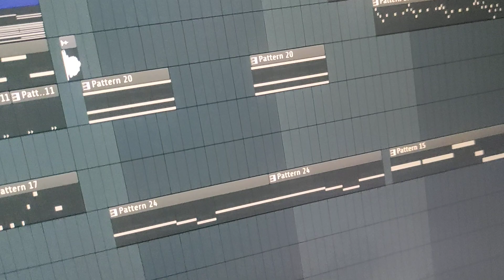How To Improve Bassline Or Bass Section In You Song ☝🏻? Pro Tip For Beginner Beat Producers 👊🏻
Check Shorts section 👊🏻
And Do Not Forget to Press Bell Icon 🔊

For My Original Songs and Other Stuff
Check @1NOnlyAdityaOfficial